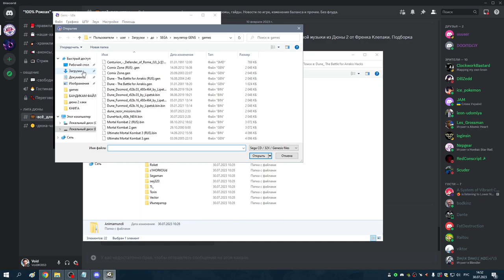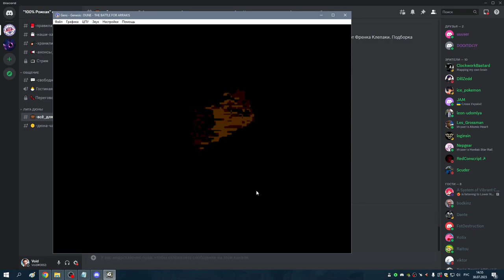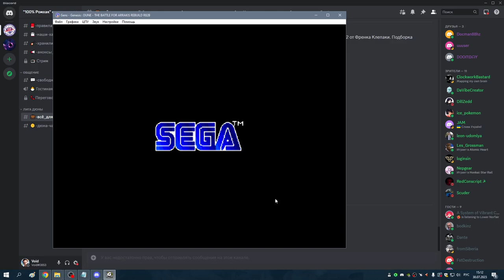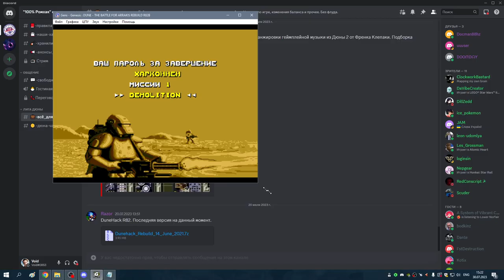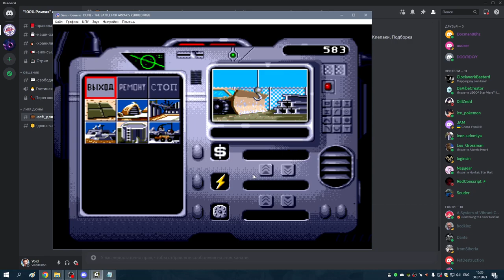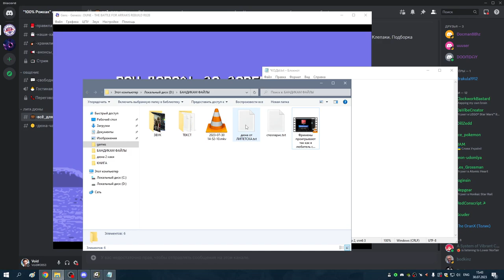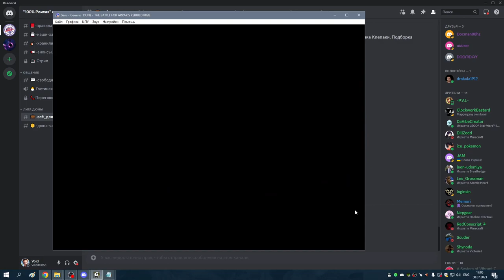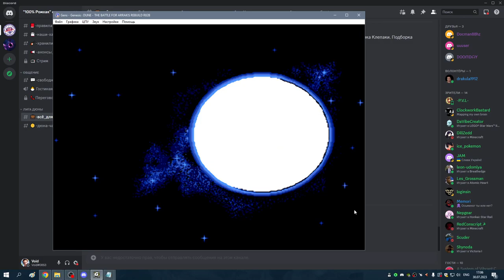Смотрю хаки попался хак от димидрола на харконенов интересный